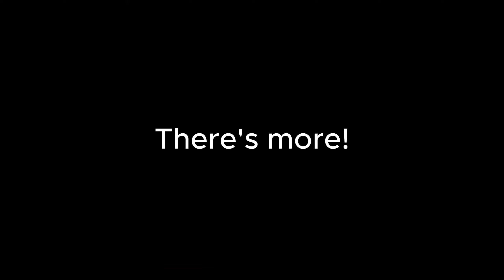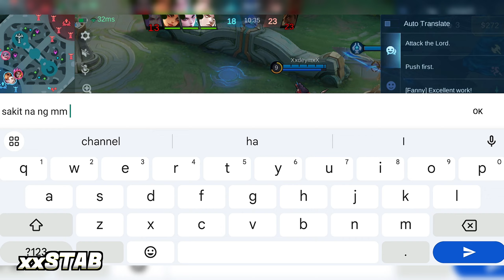FINALLY, ARLOTT PERFECT BEST BUILD GUIDE FOR SOLO HIGH RANK | 100% USEFUL🤯 RECOMMENDED FOR YOU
ARLOTT SKILL SETS:
Passive – Demon Gaze
First skill – Dauntless Strike
Second skill – Vengeance
Ultimate – Final Slash